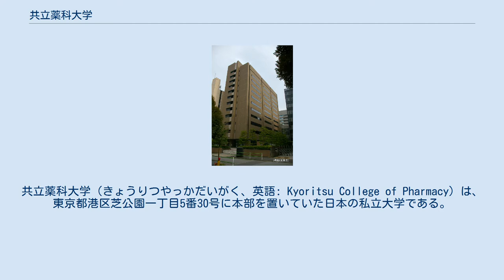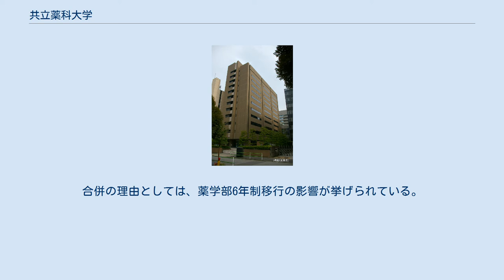共立薬科大学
東京都の大学_(廃止)
共立薬科大学（きょうりつやっかだいがく、英語: Kyoritsu College of Pharmacy）は、東京都港区芝公園一丁目5番30号に本部を置いていた日本の私立大学である。
1949年に設置され、2008年に廃止された。
 2号館 3号館 1930年、「芝・麻布共立幼稚園」の園長小島つながその子の小島昇とともに牧野元次郎の助力を得てその敷地に財団法人共立女子薬学専門学校を設立。
小島昇は慶應義塾卒業後、慶應時代の恩師から芝・麻布共立幼稚園の経営を任された。
幼稚園の父兄や卒業生らの協力を得た小島は、幼稚園の所在地に薬学を教える専門学校を建てることを決め、1930年11月26日設立認可が下りた（共立薬科大学の設立記念日）。
小島は初代理事長として薬学専門学校の経営に携わることになった。
 1949年、学制改革により学校法人共立薬科大学として再発足した。
「温厚和平」の建学の精神のもと実験・実習を礎とする女子のための高等教育機関として実学を基調とし製薬化学と合成化学の礎にたち永年薬剤師養成のための高等教育を行ってきた。
 2006年11月創立者の小島が慶應義塾の卒業生であるという縁もあり、慶應義塾と合併の協議に入ることを発表。
2007年9月文部科学省から合併が認可された。
2008年4月慶應義塾と学校法人共立薬科大学は合併し、慶應義塾大学薬学部・同大学大学院薬学研究科が設置された。
 現在、旧共立薬科大学のキャンパスは、慶應義塾大学薬学部芝共立キャンパス・浦和共立キャンパスとなっている。
合併の理由としては、薬学部6年制移行の影響が挙げられている。
 平成17年度までの入学生は4年制で以下の学科に配属される。
 学科配属は3年次に行われる。
 平成18年度からの入学生は以下の学科に配属される。